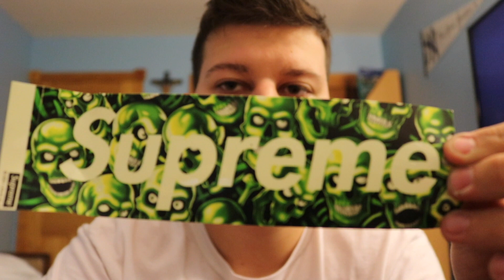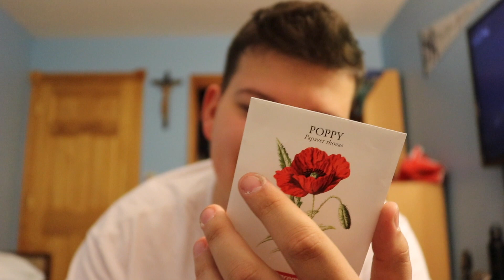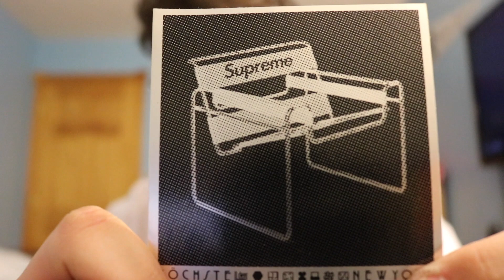UNBOXING SUPREME CUPS SUPREME DROPS WEEK 1